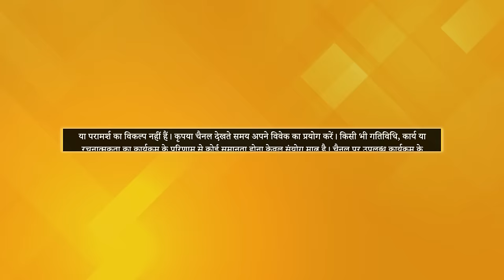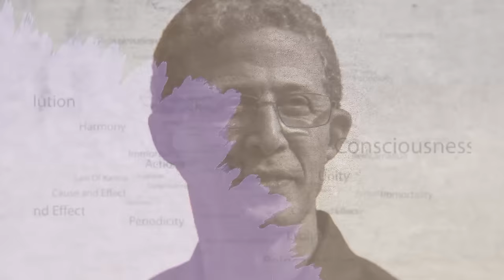What Happens After Death? | Brahm Vidya | Dr. Rajiv Gupta | Episode - 13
PMC Hindi Channel के Show 'Brahm Vidya' के इस Episode में Theosophical Society के Lecturer Dr. Rajiv Gupta जी बताएँगे कि Mental World क्या है, हम अपने Karma कहाँ भोगते हैं, Death के बाद हम कहाँ जाते हैं, Mental World में क्या होता है.. इत्यादि।

ऐसे और भी Spiritual Questions के Answers जानने के लिए देखें ये पूरा Episode..

देखिए "Brahm Vidya", हर बुधवार शाम 7.30 बजे, सिर्फ PMCHindiTV चैनल पर।

TV पर PMC हिन्दी देखें:
Jio TV App & Jio TV+ : Channel No. 1109
Siti Cable: Channel No. 537
DEN Network: Channel No. 131
Fastway: Channel No. 604
Chandani Digital: Channel No. 604
Harsh Cable: Channel No. 397
ABC Digital: Channel No. 604